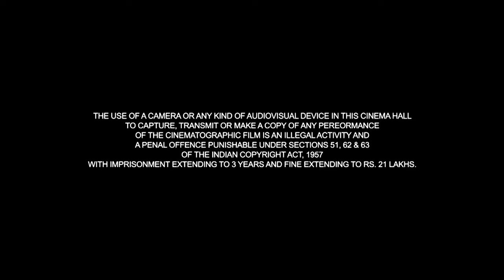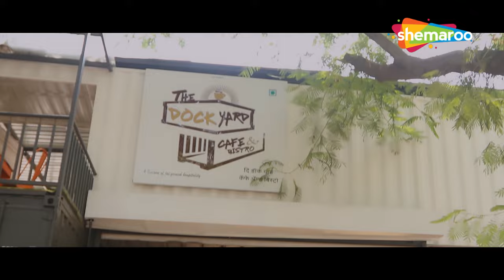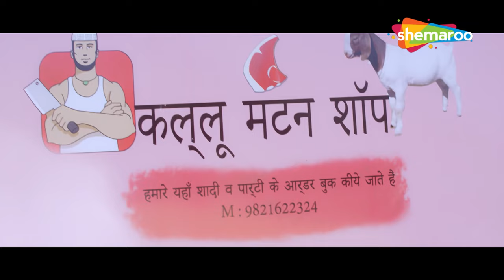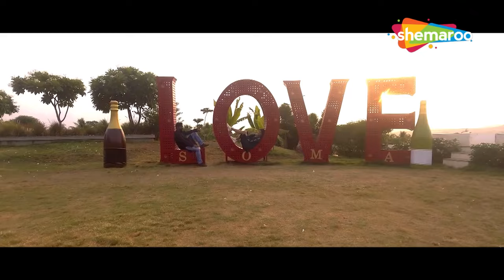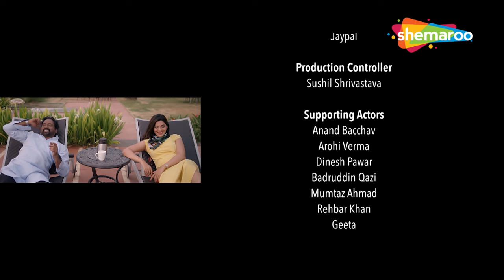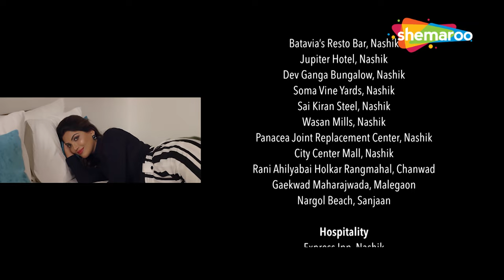End Counter Full HD Movie | Prashant Narayanan Action Movie | Abhimanyu Singh | Mrinmai Kolwalkar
Sameer (Prashant Narayanan), a crooked encounter specialist, is involved in many illegal encounters with his childhood friend Dagga (Abhimanyu Singh). They're fearless and unbothered by consequences, so when Sameer's girlfriend and live-in partner Renu (Mrinmai Kolwalkar) finds out about this she tries to change him. Will Sameer mend his ways for love or continue to be a crooked cop all his life?

Starring : Mrinmai Kolwalkar, Prashant Narayanan, Abhimanyu Singh, Anupam Shyam, Vrajesh Hirji

Directed By
Alok Shrivastav